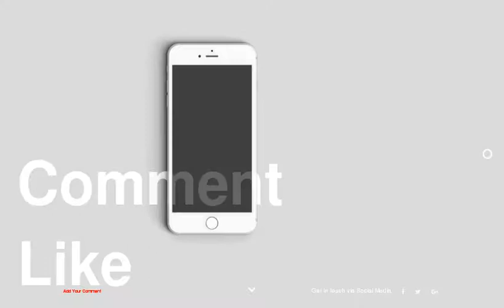Looking back at the April 2009 meet at Keeneland. - Horse Lovers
Horse Lovers
Looking back at the April 2009 meet at Keeneland.
1 : Anne M. Eberhardt
2 : Anne M. Eberhardt
3 : Anne M. Eberhardt
4 : Anne M. Eberhardt
5 : Anne M. Eberhardt
6 : Anne M. Eberhardt
7 : Anne M. Eberhardt
8 : Tom Hall
9 : Anne M. Eberhardt
10 : Anne M. Eberhardt
11 : Anne M. Eberhardt
12 : Anne M. Eberhardt
13 : Anne M. Eberhardt
14 : Anne M. Eberhardt
15 : Anne M. Eberhardt